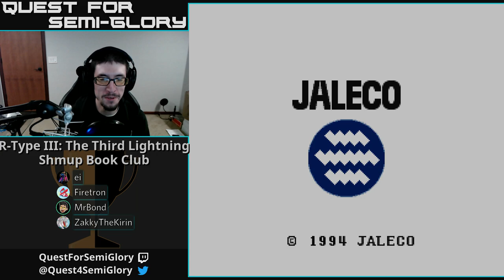Shmup Book Club, Feb 2019 - R-Type III: The Third Lightning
R-Type III: The Third Lightning (1993, SNES)